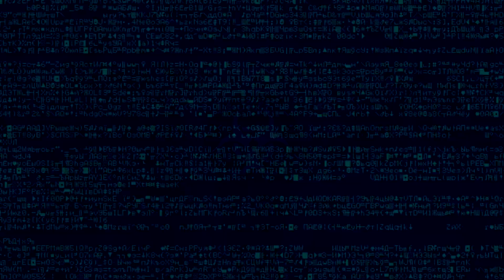$UICIDEBOY$ - Ruby Is Finally Satisfied With His Verse [Bass Boosted]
"Sture557"